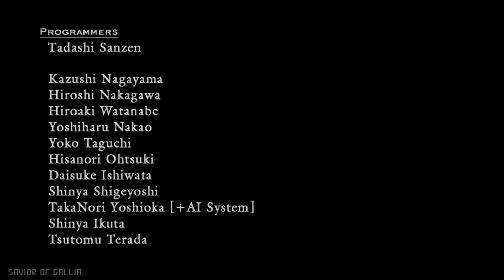Devil May Cry 4 Part 20 - No commentary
We kill Sanctus for good this time and have a happy ending.

Difficulty: Demon Hunter
Platform: PC